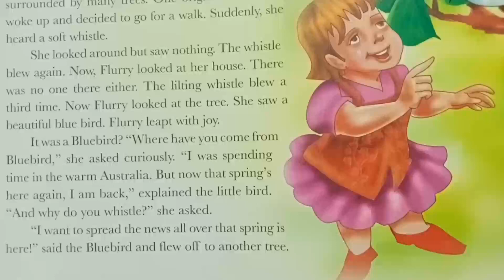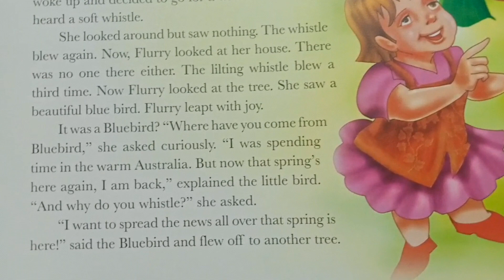The Spring Messenger - Bedtime story || Night Night Good night